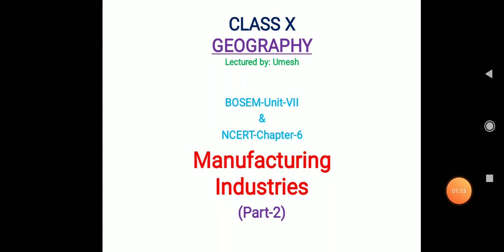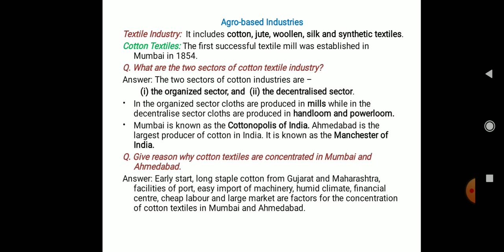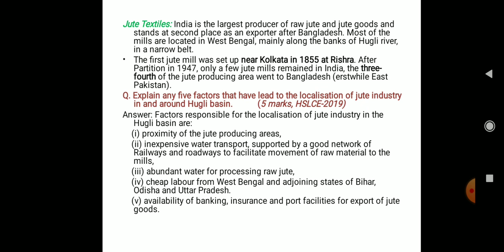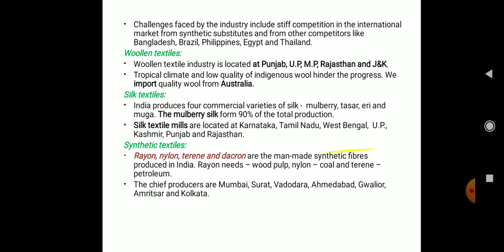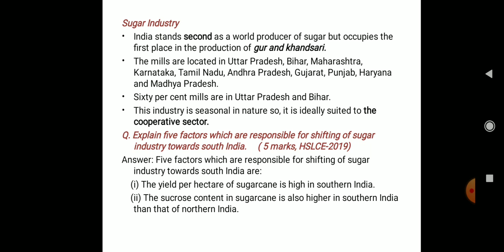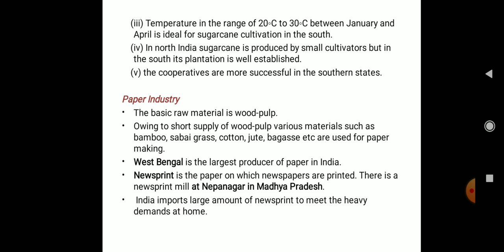CLASS X, UNIT-7, PART-2, Agro-based Industries. BOSEM & NCERT, GEOGRAPHY explained in Manipuri.